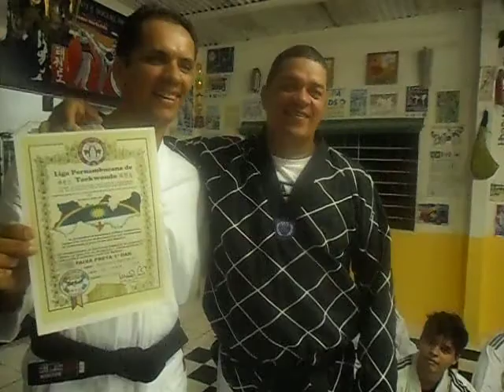video Anselmo Cabral Graduado a faixa preta-Taekwondo-parte.2-07/01/2014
Anselmo Cabral Promovido a faixa preta em Taekwondo-07/01/2014 Part2
contatos:86802781/92385891/95136854/81
ACADEMIA NUCLÉO ESPORTIVO DE TAEKWONDO OLINDA PE MESTRE MURILO FELIX 5º DAN PRESIDENTE/ E ALVARO DIAS  4º DAN VICE PRESIDENTE.